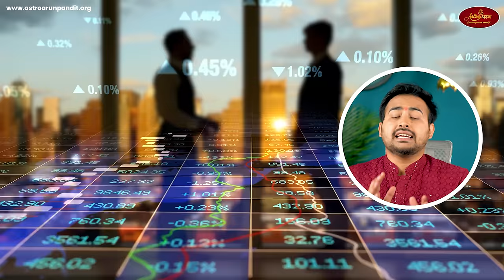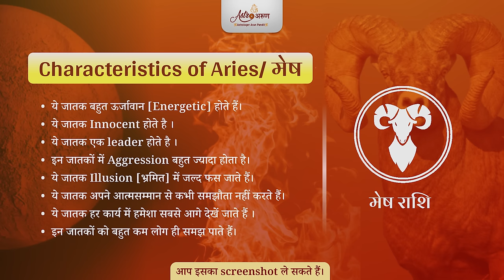Secrets of Aries Zodiac | Mesh Rashi | Unlocking Their Traits & Personality | Divine Remedies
"Dive into the world of astrology with our comprehensive guide, "Secrets of Aries Personality (Mesh Rashi)". This video explains the unique traits and characteristics of those born under the Aries Zodiac Sign. We delve into the nuances of Aries personalities, discussing both their positive and negative aspects. But that's not all, we also explore divine remedies that can help navigate life's challenges. Our aim is to understand the mysteries that make Aries, or Mesh Rashi, one of the most vibrant and energetic signs of the Zodiac. From their special traits to their dynamic personalities, learn why Aries often shines brightest among the Zodiac signs. Unveil the secrets of Aries and gain deep insights into this fiery sign. Tune in now and understand the fascinating world of Aries!"

👉 In This Video, Astro Arun Pandit is Telling According to astrology, individuals born under the Aries zodiac sign are action-oriented, enthusiastic, and assertive. They possess high enthusiasm and energy, leading them towards success. They are known to be analytical, courageous, and independent. They are equipped with leadership qualities and always stay ahead in their endeavours. Due to their natural traits, they are considered proud and self-reliant. These individuals are inclined towards seeking high levels of guidance in life and excel in competitive industries.

Astro Arun Pandit Youtube Channel में आपका स्वागत है, आज के इस वीडियो में हम बात करेंगे मेष राशि की, वे कौन-सी तीन बातें हैं जो मेष राशि वाले जातक को औरो से अलग पहचान देती हैं साथ ही इस वीडियो में हम मेष राशि के स्वामी ग्रह, तत्व और चिन्ह के बारे में भी गहराई से जानेंगे। आज के इस वीडियो में हम मेष राशि के जातकों का स्वभाव, रिलेशनशिप, और सावधानियाँ को जानेंगे।

ज्योतिष के अनुसार, मेष राशि वाले लोग अकर्मण्य, प्रवणताशील, और आक्रामक होते हैं। उन्हें उत्साह और ऊर्जा की अधिकता होती है जो उन्हें कामयाबी की ओर ले जाती है। यह लोग विचारशील, साहसी, और स्वतंत्र माने जाते हैं। वे नेतृत्व गुणों से सुसज्जित होते हैं और कार्यों में हमेशा अग्रणी रहते हैं। इन लोगों को अपने स्वाभाविक गुणों के कारण अभिमानी और स्वाधीन माना जाता है। यह जातक जीवन में उच्च स्तर के मार्गदर्शन के लिए प्रवृत्त होते हैं और सामरिक सामरिक उद्योग में उत्कृष्टता प्रदर्शित करते हैं।

Video को शुरू से लेकर अंत तक ज़रूर देखिए क्योंकि भारतीय ज्योतिष की शिक्षा पाने के लिए Astro Arun Pandit Youtube Channel आपके लिए सर्वश्रेष्ठ स्थान है।
राधे-राधे

New Shorts Channel by Astro Arun Pandit - @astroarunpanditshorts